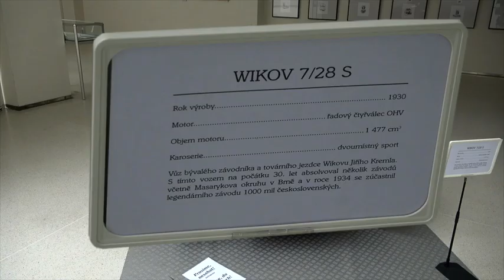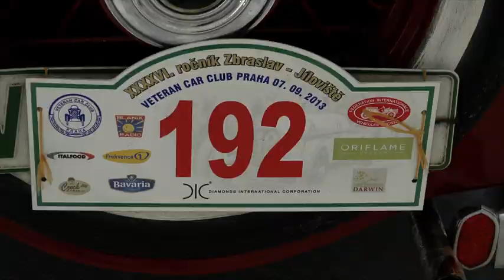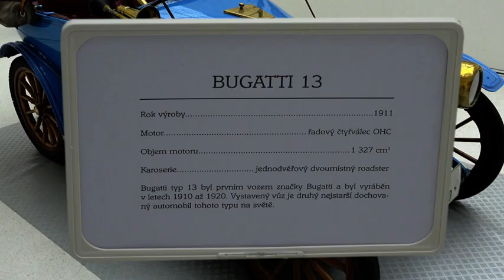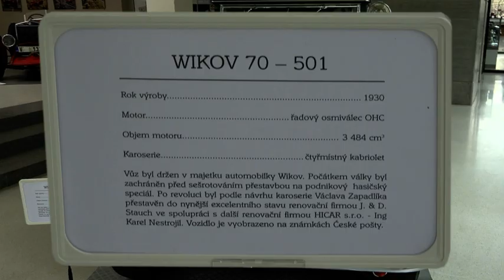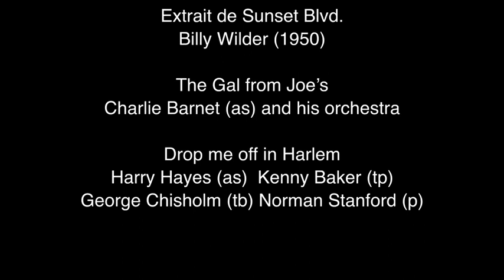Archaeological Site/ Mánes Gallery Slavonic Island Czech Republic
Mánes Gallery
Slavonic Island
Czech Republic

The Mánes Exhibition Hall was built in 1930. It stands on concrete pillars over the branch of the Vltava flowing between the Masaryk Embankment and Slavonic Island. Thanks to its unique Functionalist design, visiting the Mánes Hall provides an opportunity not only to admire the perfection of the building, but also to experience the view of some of the beautiful nooks of Prague.